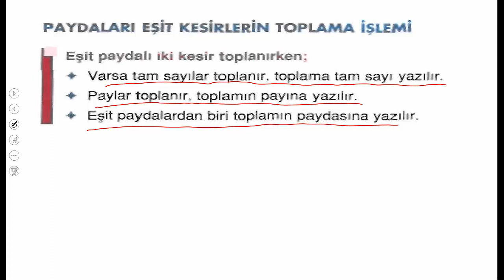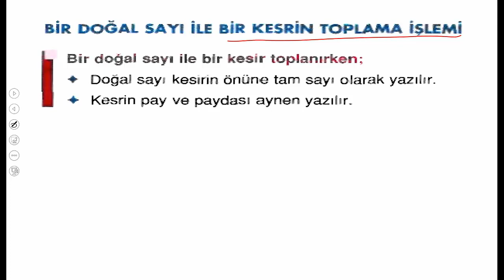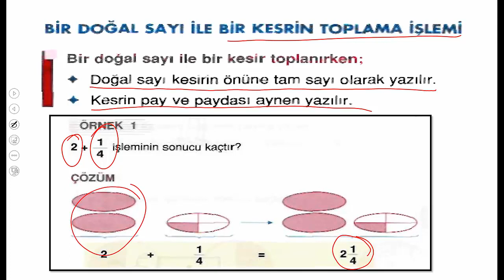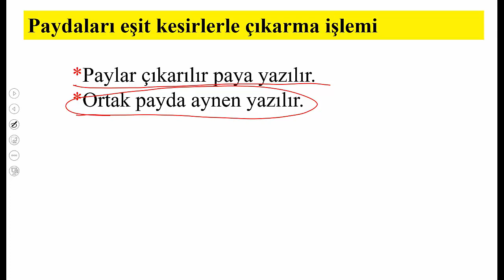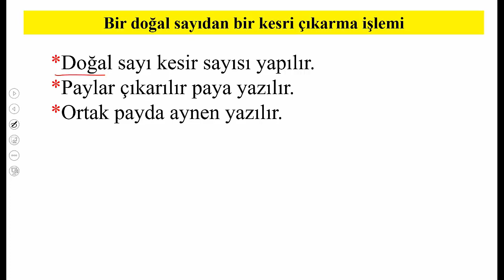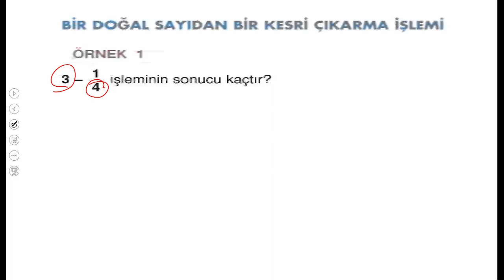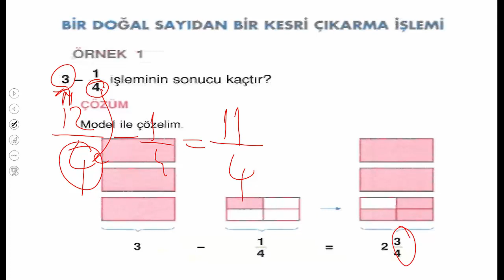4.SINIF KESİRLERDE TOPLAMA ÇIKARMA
4.SINIF MATEMATİK KESİRLERDE TOPLAMA ÇIKARMA İŞLEMİ KONU ANLATIMI SORU ÇÖZÜMÜ. #4.sınıf,